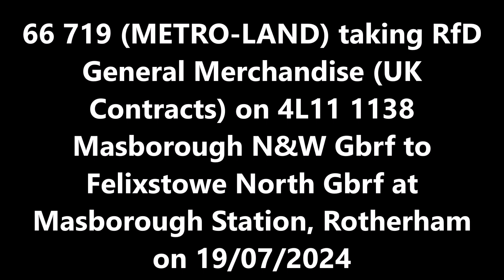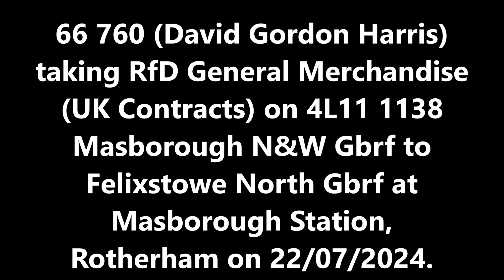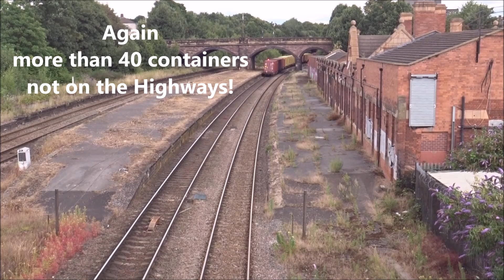Freight 2024 22